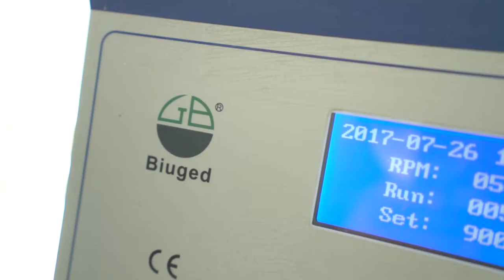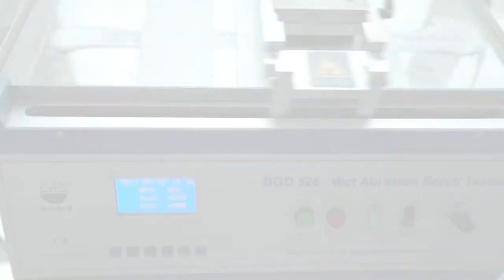Scrub (Komparasi Mix One dengan kompetitor)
Test scrub berfungsi untuk menunjukan kekuatan gerusan pada kondisi basah.